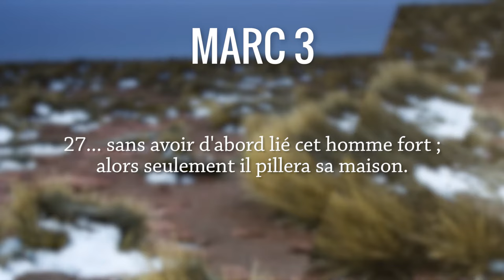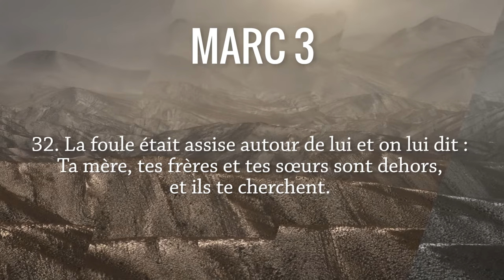Jésus, les démons, le blasphème et la famille Marc 3, 20-35. Antoine Nouis et Florence Taubmann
Les commentaires des pasteurs Antoine Nouis et Florence Taubmann sur le texte biblique de Marc chapitre 3 versets 20 à 35.